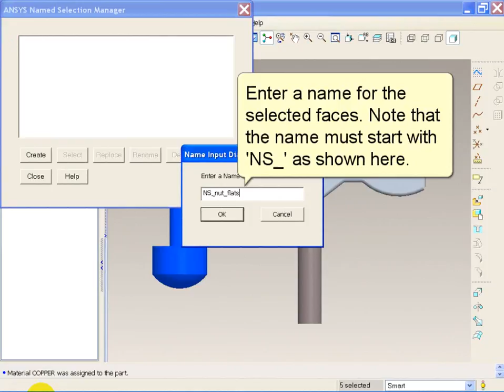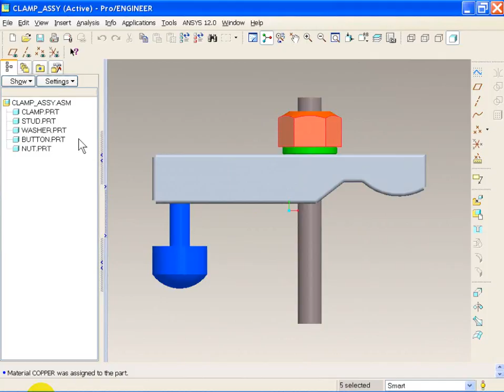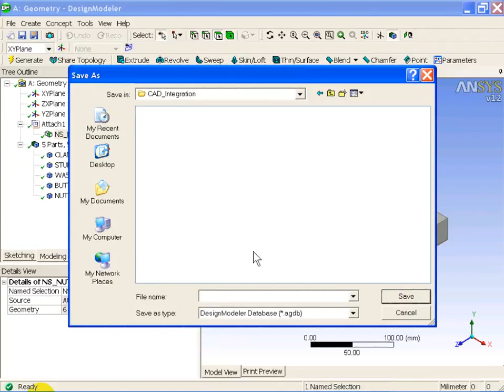Import Clamp From Pro Engineer to Ansys Ansys Workbench